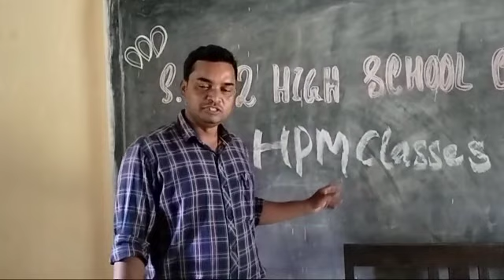WELCOME TO MY YOUTUBE CHANNEL 👉 HARI SIR CLASSES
This is my  step towards the students who can't  afford classes so I am here for them to help and to reach their destination.